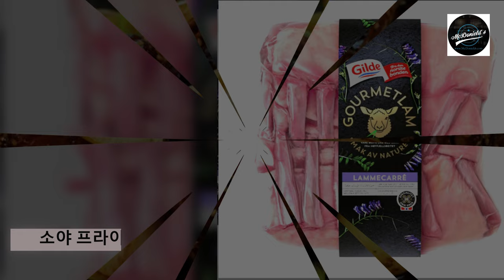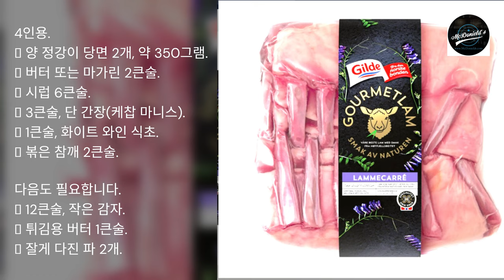❤️소야 프라이드 램 카레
Thuniel Podcast에서 McDonield Podcast의 레시피 듣기에 오신 것을 환영합니다.

부활절이 다가오는데 양고기를 맛보고 싶어요. 그래서 나는 튀긴 배, 삶은 작은 감자, 파와 함께 간장 양고기 카레 튀김을 선택했습니다. 흥미롭지 않나요?

재료.

4인용.
 양 정강이 당면 2개, 약 350그램.
 버터 또는 마가린 2큰술.
 시럽 6큰술.
 3큰술, 단 간장(케찹 마니스).
 1큰술, 화이트 와인 식초.
 볶은 참깨 2큰술.

다음도 필요합니다.
 12큰술, 작은 감자.
 튀김용 버터 1큰술.
 잘게 다진 파 2개.

이것이 당신이 하는 일입니다.

1 단계. 갈비뼈 사이에 날카로운 칼을 삽입하여 양고기 카레를 조각으로 자릅니다. 각 돈까스에 양고기 갈비 두 개를 남겨주세요.

2 단계. 팬을 가열하고 대부분의 버터를 추가합니다. 거품이 멈추면 고기를 넣을 수 있을 만큼 충분히 뜨거워진 버터 팬입니다. 소금, 후추로 간을 하고 양면이 노릇노릇해질 때까지 볶습니다. 내열 접시에 커틀릿을 놓습니다.

3단계. 작은 냄비에 모든 재료를 섞어 소스를 만들고 끓입니다. 혼합물이 걸쭉해지면 고기 위에 붓고 뒤집습니다. 그래서 사방이 잘 젖어 있습니다.

4단계. 섭씨 125도의 오븐 중앙 랙에 팬을 놓고 원하는 온도가 될 때까지 튀김 온도계를 사용하여 모니터링합니다.

내 말은:
최저 기온은 섭씨 55도입니다.
평균적으로 섭씨 60도에서 65도 사이입니다.
평균 플러스는 섭씨 70도입니다.
잘했다, 섭씨 75도.

5단계. 감자가 부드러워질 때까지 익힙니다.

6단계. 배를 6등분하고 심을 제거한다. 버터가 부드러워질 때까지 나머지 버터와 함께 뜨거운 팬에 배 당면을 볶습니다.

참깨 볶는법 소소한 팁은 참깨를 마른 팬에 넣고 센 불에 볶다가 참깨가 아름다운 황금색으로 변할 때까지 볶는 것이다.

작은 삶은 감자, 튀긴 배, 잘게 썬 파와 함께 양고기 카레 찹을 큰 접시에 담습니다. 위에 남은 글라세를 뿌립니다.

레드 와인 한 잔과 함께 맛있는 식사가 여러분을 기다립니다. 나는 저녁 식사를 고대하고 있으며 오늘 밤을 즐길 것입니다.

아래의 회원가입 버튼을 클릭하세요. 대신, 당신은 나를 안아주고 키스를 해주세요. 감사합니다.

맛있는 저녁 식사를 기원합니다. 친애하는.